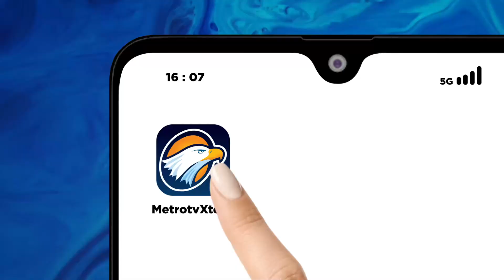Kapolri Pastikan Keamanan Kondisi Pengungsi Rohingya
MetroTV, apolri Jenderal Polisi Listyo Sigit Prabowo memastikan Polri akan berkoordinasi dengan UNHCR dan Pemerintah Aceh terkait pengungsi Rohingya di Aceh.

Dia mengatakan bahwa, Indonesia telah memiliki aturan mengenai waktu transit warga negara asing (WNA).